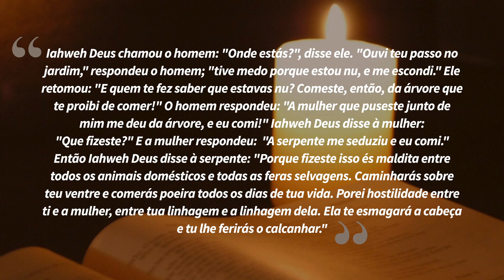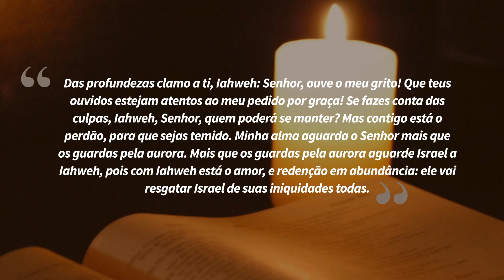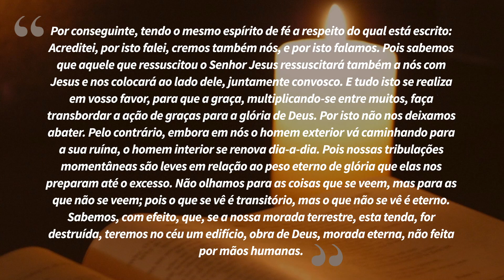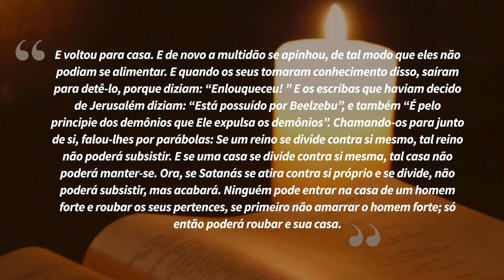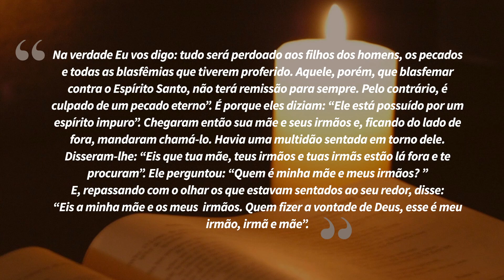"No Senhor, toda graça e redenção" | Lectio Divina 06/06/2021